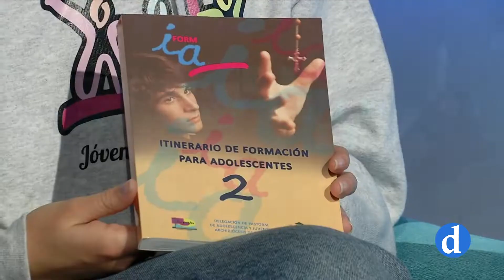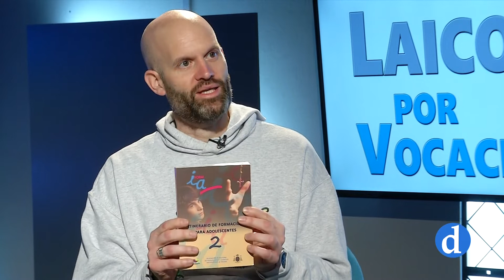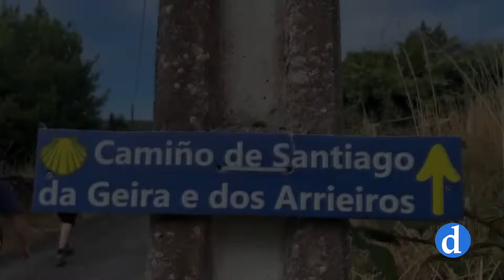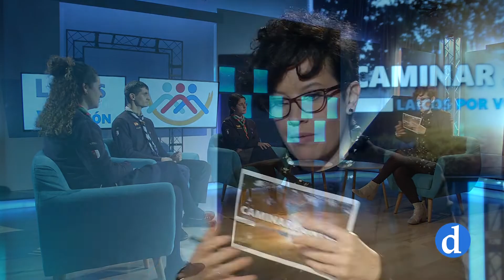Caminar juntos. Laicos por vocación 12